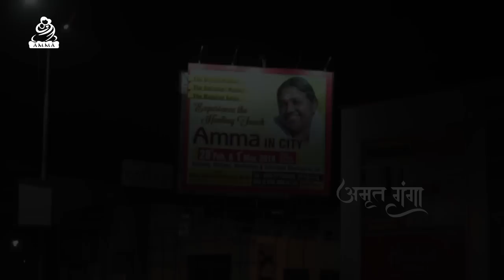Amrit Ganga - अमृत गंगा - S 3 Ep 8 - Amma, Mata Amritanandamayi Devi - Satsang, Bhajan, Darshan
Subtitle available in English, Japanese, Spanish, French, Italian, German, Dutch, Greek, Finnish, Polish

00:00 - In This Episode
00:52 - Title Song
02:21 - Intro
03:55 - Amma's Satsang
09:26 - Devi Bhajan (Jai Ma Ambe)
14:40  - Amma's Yatra (Hyderabad, Telangana)

In AmritGanga Season 3, Episode 8, Amma says that problems are bound to come in life. Waiting for problems to end is like waiting for the ocean waves to stop. We should have courage and patience. Spirituality gives us the necessary mental strength

This episode features Amma’s Bharat Yatra in Hyderabad. Amma also sings the bhajan Jai Ma Ambe.

अमृत गँगा,सीज़न ३ की आठवीं कड़ी में,अम्मा कह रही हैं कि जीवन में समस्याओं का आना अवश्यम्भावी है। उनके समाप्त होने की राह देखना,समुद्र की लहरों की समाप्ति राह देखने जैसा है! हम में साहस और धैर्य होना चाहिए। आध्यात्मिकता हमें आवश्यक मानसिक शक्ति देती है।
इस कड़ी में, अम्मा की भारत यात्रा को आप हैदराबाद में देखेंगे और साथ ही उनका गाया भजन सुनेंगे, 'जय माँ अम्बे!'